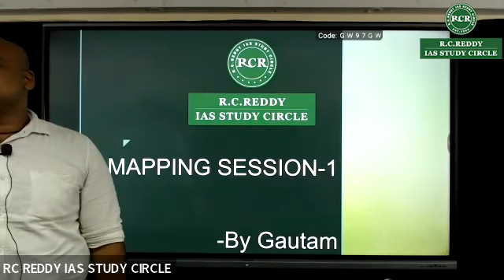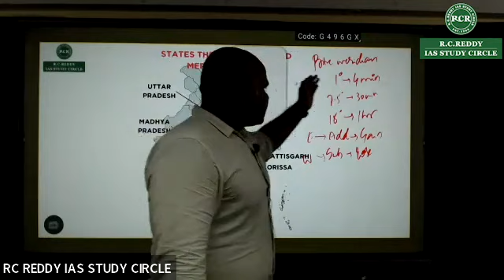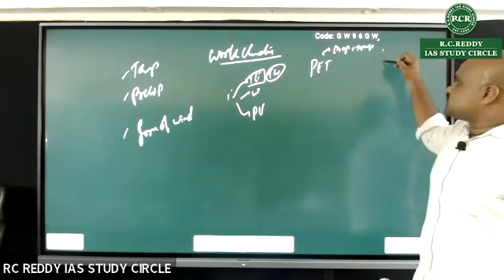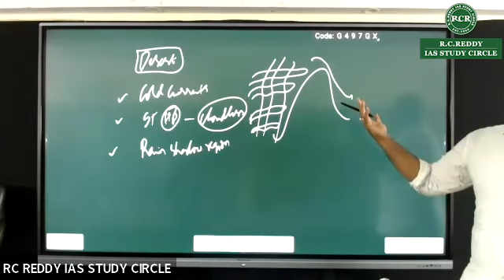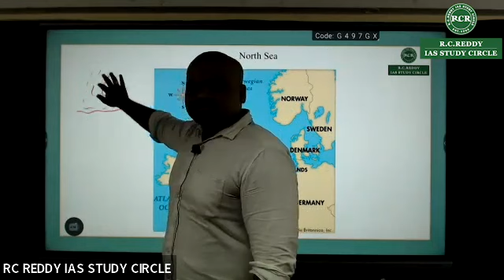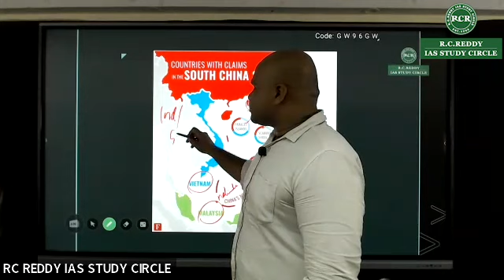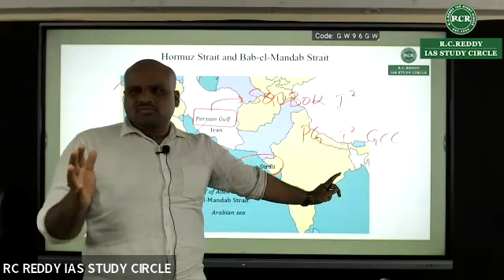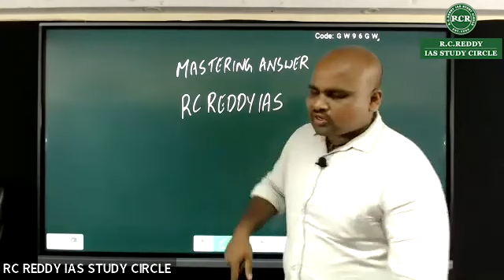Mapping for Prelims 2024 Session 1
Learn how to answer mapping questions in Prelims 2024